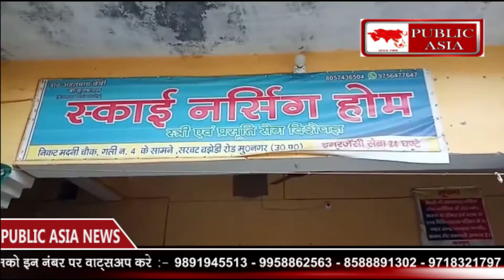5 डॉक्टरनी की लापरवाही से युवती को खोना पड़ा नवजात शिशु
मुज़फ्फरनगर के थाना सिविल लाइन के मुस्लिम बाहुल्य क्षेत्र मदीना चौक पर जिला चिकित्सालय में संविदा कर्मी एक आयुष डॉक्टर एहतमाम बेबी द्वारा स्काई नर्सिंग होम का सञ्चालन किया जा रहा था जिसमे 24 दिन पूर्व 16 जुलाई 2020 को नर्सिंग होम में भर्ती गर्भवती महिला अंजलि की प्रसव के दौरान डॉक्टरनी की लापरवाही से नवजात शिशु की मौत हो गयी थी , मौत के बाद डॉक्टरनी सहित स्टाफ फरार , महिला की शिकायत पर छापा मारने आये अतिरिक्त मुख्य चिकित्सा अधिकारी अरविन्द पँवार द्वारा अवैध नर्सिंग होम को सील कर दिया गया था। पीड़ित महिला अंजलि का कहना है की उसका इलाज सरकारी अस्पताल में ही चल रहा था लेकिन जिस दिन प्रसव के लिए जिला चिकित्सालय में भर्ती होना था उसी दिन एक आशा कार्यकत्री राजमीता द्वारा अंजलि को अच्छे इलाज का प्रलोभन देकर स्काई नर्सिंग होम में भर्ती कराया गया था जंहा प्रसव के दौरान उसको अपने नवजात बच्चे से हाथ धोना पड़ा था. अंजलि के पति रोहित द्वारा शिकायती प्रार्थना पत्र नगर मजिस्ट्रेट और मुख्य चिकित्सा अधिकारी को दिया गया था लेकिन आज तक भी डॉक्टर के विरुद्ध कोई कार्यवाही नहीं हुई पीड़ित महिला को अपने बच्चे को खोने का गम है वंही पिछले 24 दीनो से न्याय की आस भी लगाए बैठी है।Muzaffarnagar